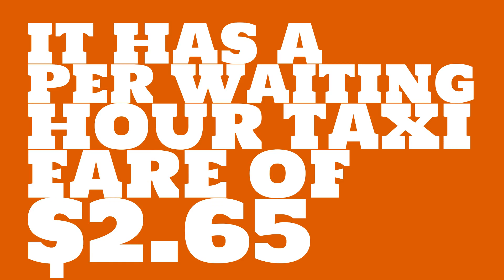What is the starting taxi fare in Boca Raton, FL?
Watch this video to learn about taxi fares in Boca Raton, FL. (based on average data)